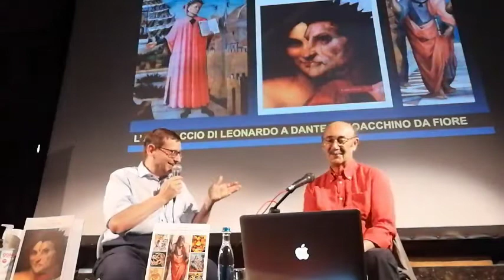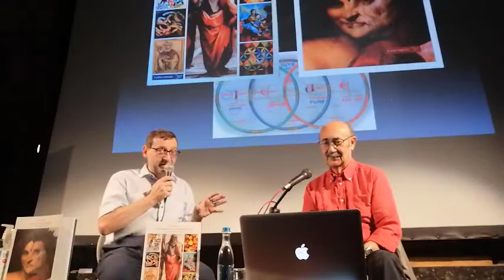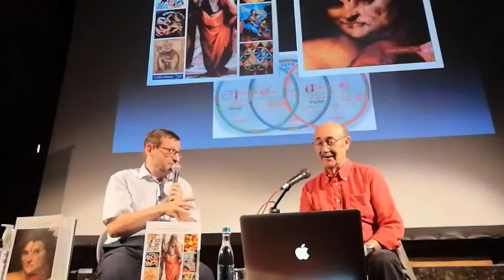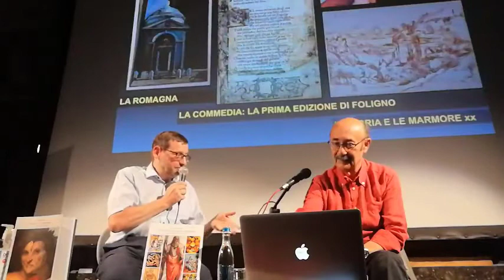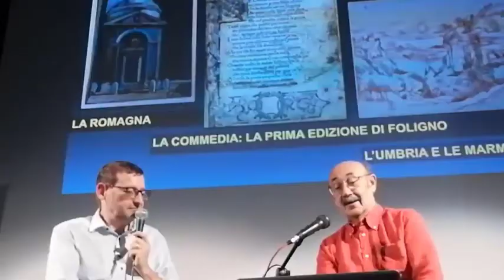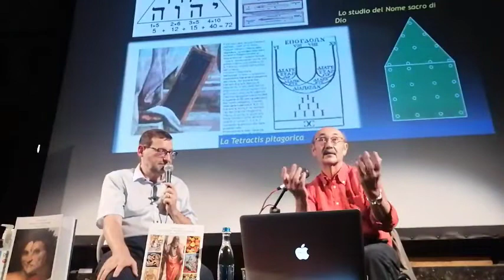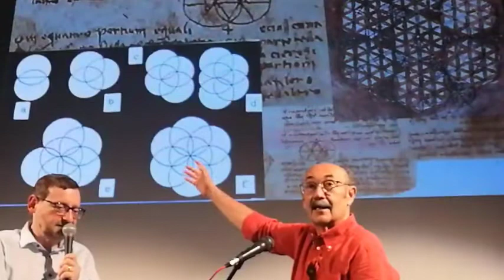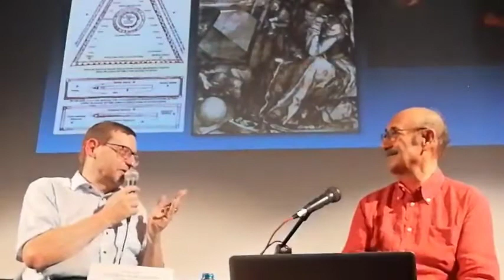Dante e Leonardo. La Divina Scienza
Dante e Leonardo: le relazioni storiche, culturali, filosofiche, tra i due grandi geni della Storia italiana, europea, mondiale; gli altri grandi protagonisti del mondo culturale, letterario, artistico dell'epoca: Raffaello, Giovanni da Fiore, Michelnagelo, prima di loro Platone e poi più avanti Duerer e altri ancora. Questi, e altri, i tasti e gli argomenti toccati nel dialogo che mi ha visto intessere con Ernesto Solari sul palco di Parolario 2021, a Villa Olmo, Como